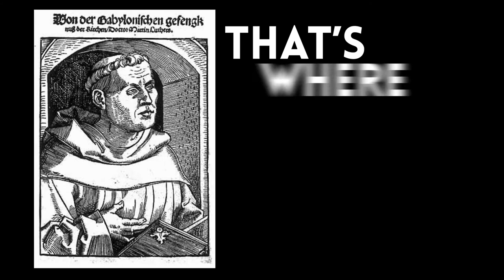The Reformation is born in the Confessional Booth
The Reformation began in the confessional booth. That's where everything that Luther had discovered came clear for him as a practicing parish pastor, one hearing confession. Do you give people the Gospel, or do you burden them with law? Is the cross of Christ and the forgiveness of sins won there enough, or must we add to it? Everything came clear when it came to the practice of confession and absolution."
-Rev Paul McCain